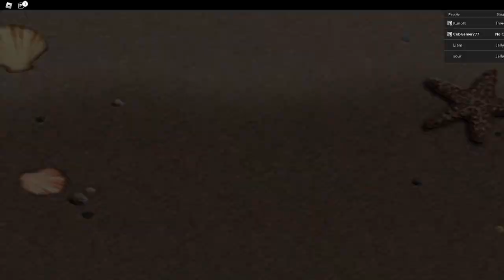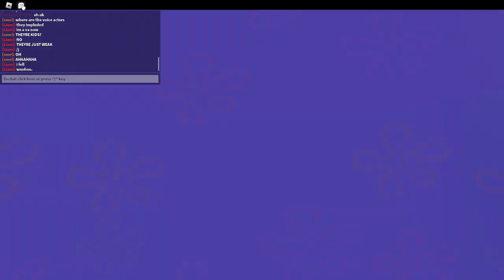Playing spongebob dx adventure obby movie